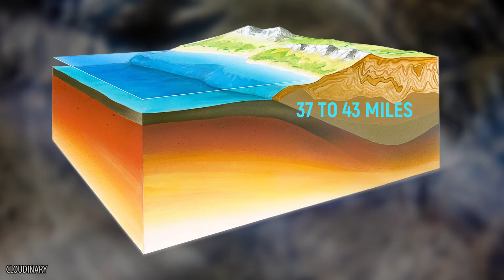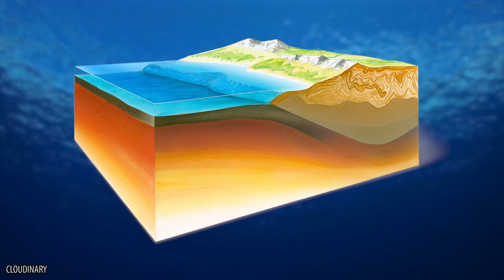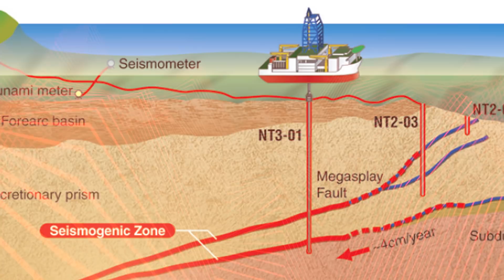What's The DEEPEST Hole We Can Possibly Dig?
Try out ThePremium Network for free: tpr.st/*:y:cF5zjNLVdPk

Sometimes we take a break from exploring things on the surface of the Earth to dig into its depths. When you were a child, you might have imagined being able to dig clear through the core of the Earth and pop out of the other side. Well, we hate to break it to you, but it doesn’t seem like it’s quite possible to do that just yet. So how deep can you actually dig into the Earth? We’ll learn about the different layers of the Earth and find out what progress has been made to get deeper into it. Let’s just say that there is a whole lot we can learn from these holes that take no shortage of time to create. Scientists must deal with seismic activity, blisteringly hot temperatures, and unexpected surprises as they try to continually dig deeper for answers.